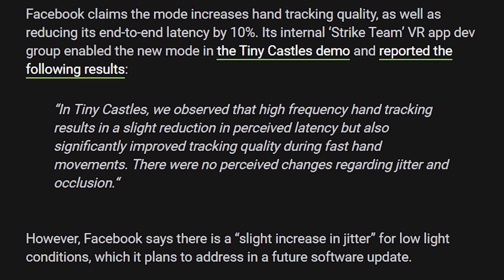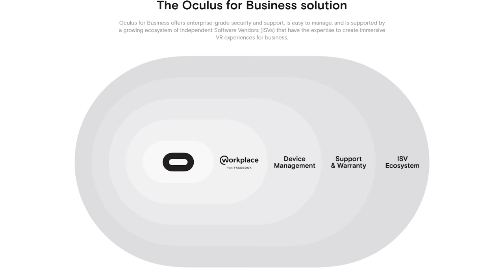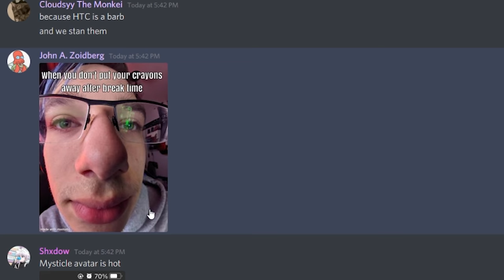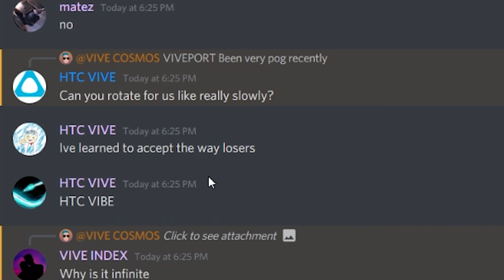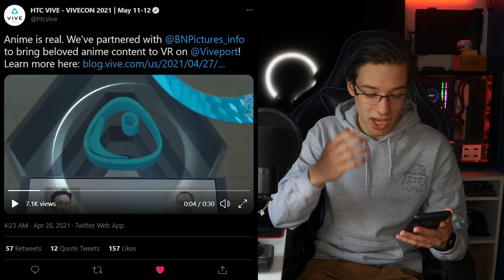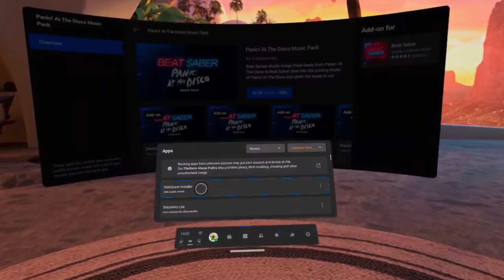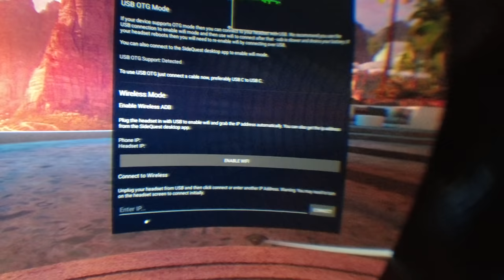The 799$ Oculus Quest That Doesn't Require A Facebook Account! Multiple New Vive Headsets & More!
In today's video, we have a lot to talk about. We have Zuckerburgs thoughts on Wired VR, A huge Quest 2 Hand Tracking Update, An Oculus Quest 2 Headset without the Facebook Login requirement, but at what cost? HTC Vive supposedly releasing more than one headset during Vivecon 2021 & installing Sidequest right on Your Oculus Quest. I hope you enjoy the video :D

Thank You To @CluelessDadGamr On Twitter For Bringing The Quest 2 Without Facebook To My Attention

Timestamps
0:00 Intro
0:12 Zucks Thoughts On Wired VR
1:42 Quest Gets Huge Hand Tracking Update
3:49 The Oculus Quest 2 Without A Facebook Requirement
6:33 HTC Vive Discord Fun
7:22 HTC Vive Supposedly Releasing Multiple Headsets At Vivecon
8:47 Sidequest On Your Oculus Quest Disclaimers
10:46 SideQuest On Your Oculus Quest Tutorial
12:52 Outro

Keith Vinson
Anthony Palmer
Skeeva
Noxo
Cerberus Velvet
Graham Cannell
Matthew H Land
Vinzent Reimers
Starkium
Kenny Balter
Emilio Sanchez S
Ricardo Diaz
Nulled Floof
Danny White
David W Ratcliff
Imnafoy
Kcor_77
William Edney
Promethean Pict
Parker Chulick
VeryEvilShadow
swyxuu_
Doran Adams
Bootleg Humanoid